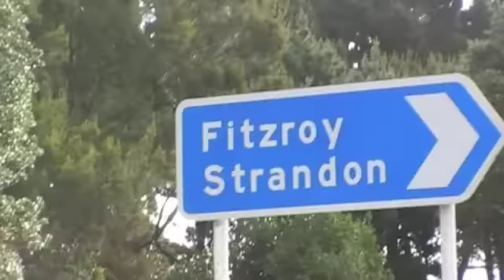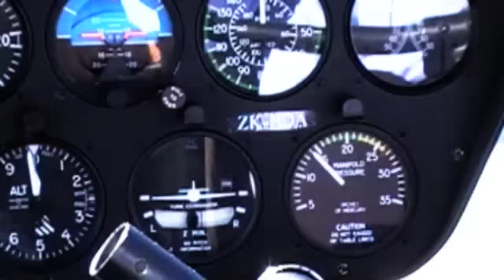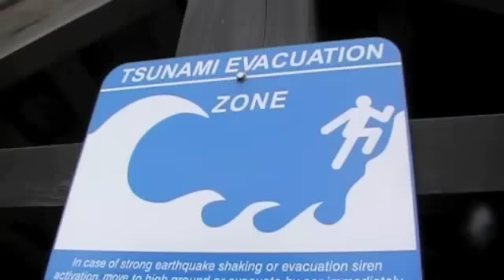Perdido pelo mundo